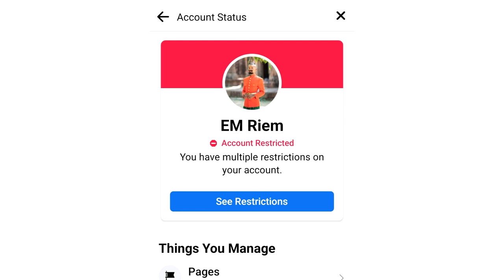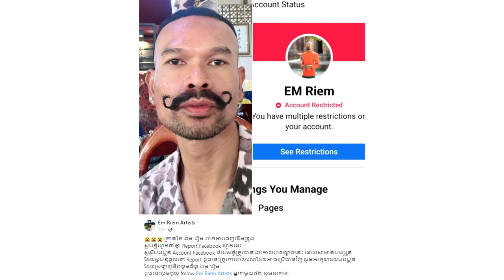សោកស្ដាយ! ហ្វេកប៊ុកឯម រៀម ឆេះបាត់ ព្រោះមហាជនរីផត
សូមអធ្យាស្រ័យ

ចំពោះការមិនបានតប ខំមិនបានគ្រប់គ្នា

Ms Socheata